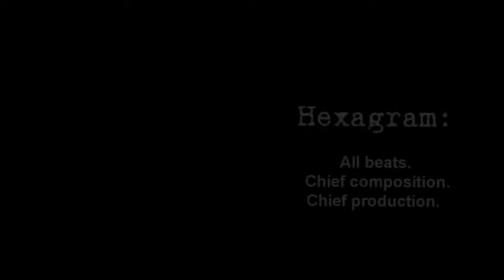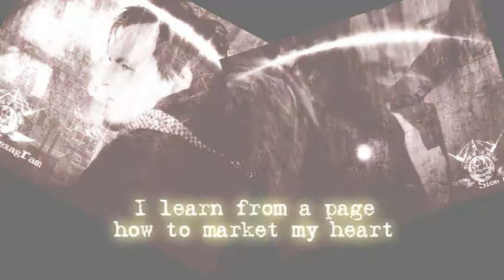Weapon of The Orchid - Spit (Guitar Version)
The heavier, album version of Spit by the British band Weapon of The Orchid.

Taken from the album "Sonic Riots". Available now on i-Tunes, Amazon.com, etc etc